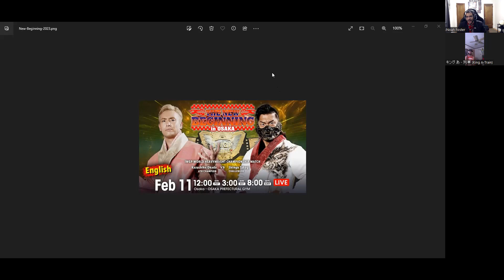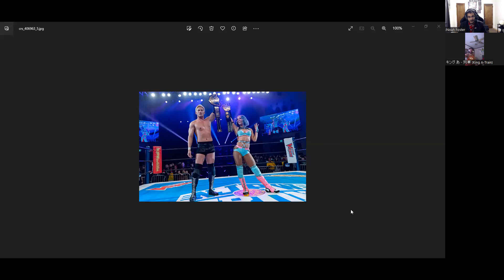ATW View Impromptu - February Relay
White belt defended, the chamber has passed, a legend retires, two world champions clash, a new beginning occurs in more way than one, an era ends, and the NJCUP is on its way along with REVOLUTION and WRESTLEMANIA. This and more with me and the K-I-N-G... KING! WE ARE ATW!; WE back. Enjoy. Stay tune next week for our AEW REVOLUTION Preview and Predictions.

In March 2020, a group of random fans from around the world came together, engaged in conversation, and found a common passion for one thing... WRESTLING! Now, we share that passion with you. Welcome to the ATWView. We are ATW, and we appreciate and look at All Things Wrestling. There will be more to come, and other members too. As always, remember what we stand for; "Just enjoy life and enjoy wrestling!"

Follow the ATW Crew on TWITTER
The Simple Man: Noah Foster: @nfoster1916
The Enforcer: Lex: @LexValenzona
The Inquiring Inquisitor: Eric Brown: @NeoRealityEnt
The King: King Anthony: @AMTXXIII23
The Preacher: Casey Flynn: @CaseyFlynn6542
The Queen: Meg Chibba: @AmaraJaydeWres
The Morgan Freeman arch angel: James Hebert: @JHebertSide95
The Wrestling encyclopedia: Casey Gallagher: @CTroop19
The Party: @JD_Ultra
The Proper Podcaster: @conlin_joseph
The Wise: @ALLELITEMIKEY
The Protagonist of Pro Wrestling: @kiddbanditpro
The MEME KING: @nicksetters
The indi Darling: @Sienna_Chanel_
and the rest of the entire ATW family too

WYW Twitter: @WeymouthYouthTC
WYW Instagram: @weymouthyouthwrestling